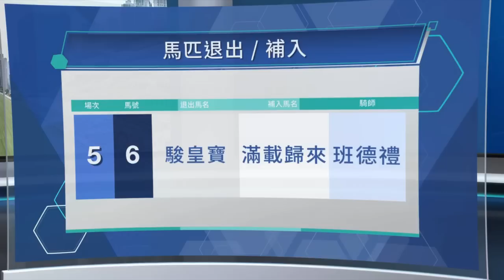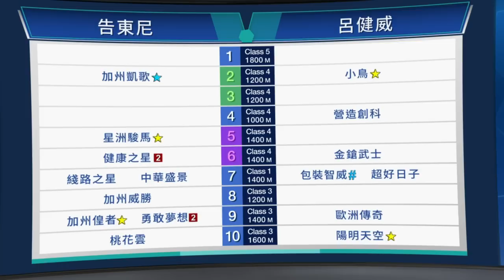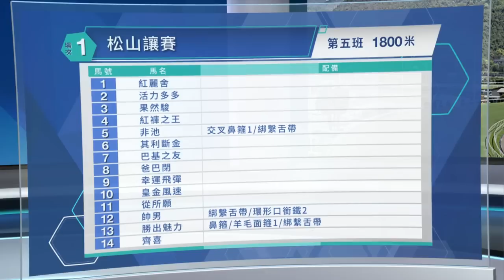【早着先機】22/23 #70 沙田日賽 — 第1場（5月13日）